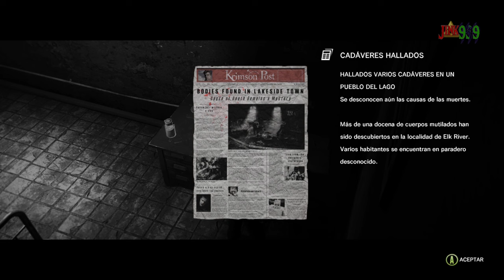EL DETECTIVE CASTELLANOS SE ENFRENTA A UN CASO BIEN TURBIO - THE EVIL WITHIN EP1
Hola Amigos/as !!

🌟 Comparte📣
🌟 Subscribete ✅
🌟 Campana activada 🔔